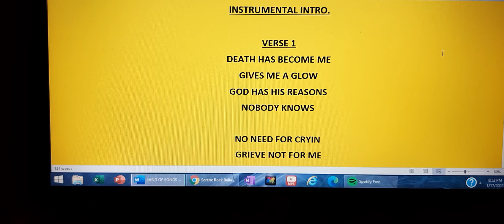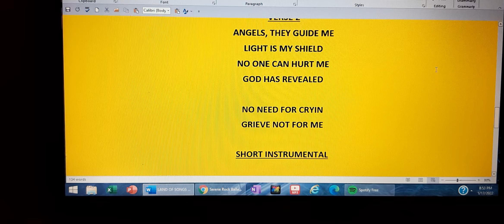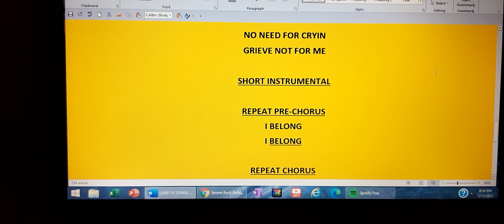LAND OF SONGS WRITTEN BY DENISE SPURLOCK AND DOPEZ TRACKS